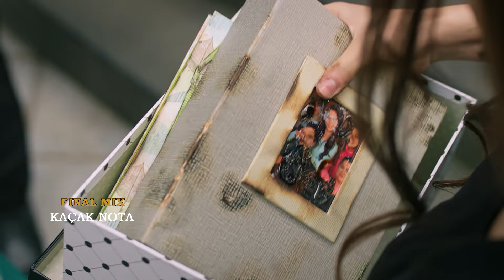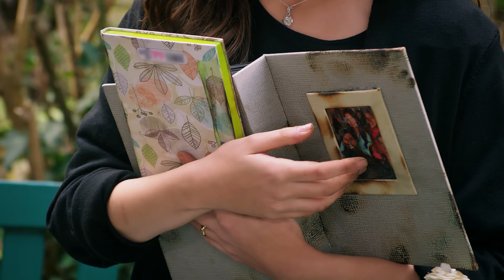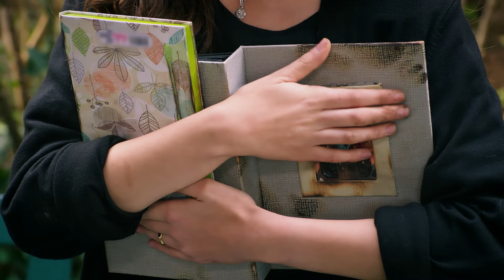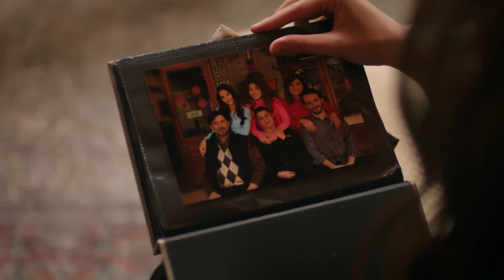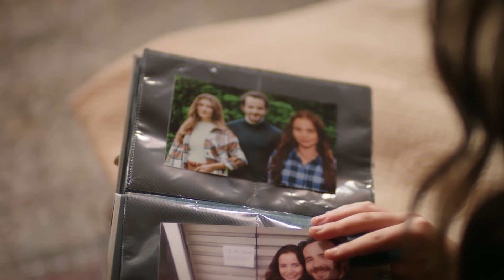A Touching Gift from Baran to Dilan! - Vendetta Urdu Dubbed | Kan Cicekleri